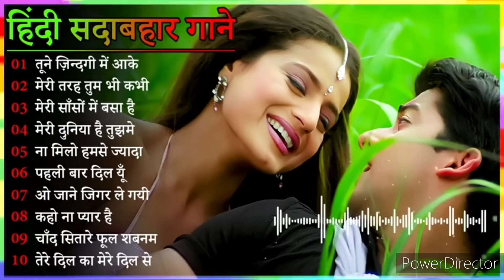80s,90s,60s, सदाबहार गाने दर्द भरे तूने जिंदगी में आके जिंदगी बदल दी तूने प्यार वफ़ा के